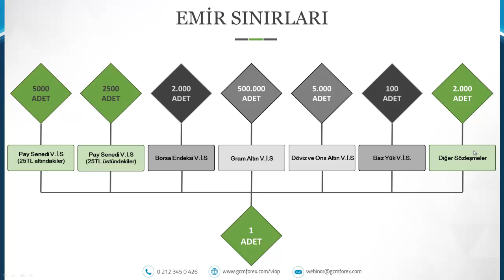VİOP'ta Pozisyon Alım Limitleri Ne Kadardır?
VİOP'ta Pozisyon Alım Limitleri Ne Kadardır? - VİOP'ta pozisyon alım limitleri tüm ürünlerde en fazla 1 adet olmakla beraber üst sınır üründen ürüne farklılık göstermektedir.